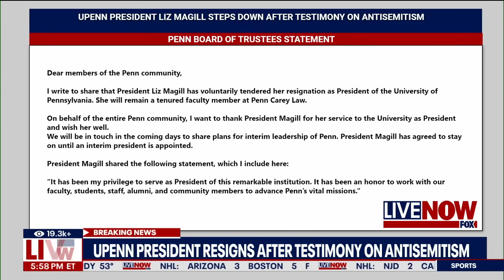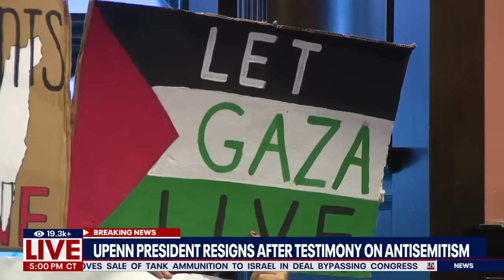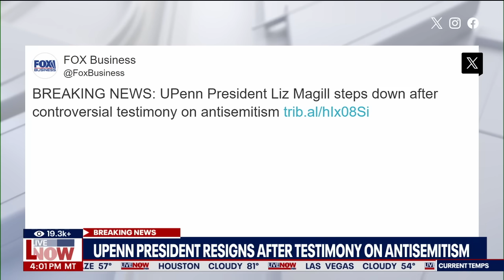UPenn President Liz Magill resigns amid backlash from antisemitism hearing | LiveNOW from FOX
University of Pennsylvania President Liz Magill has stepped down from her role. Her decision comes after she faced widespread backlash this week over her testimony to Congress regarding antisemitism on college campuses.